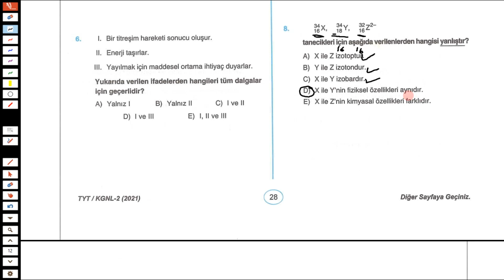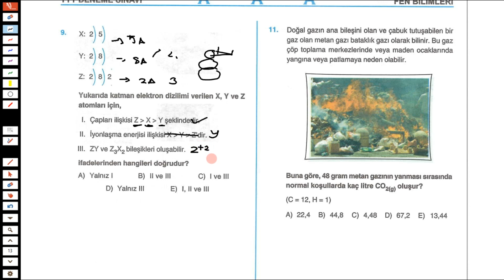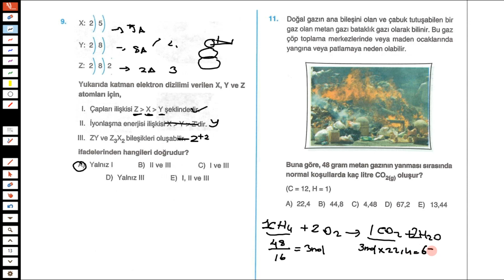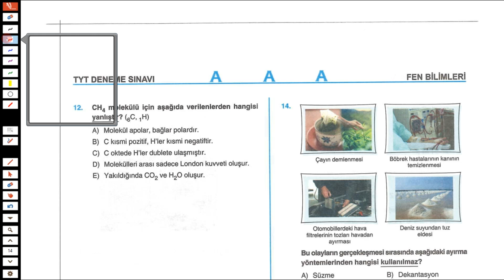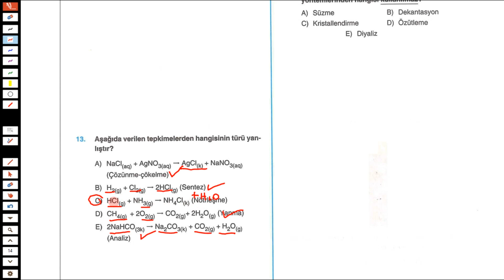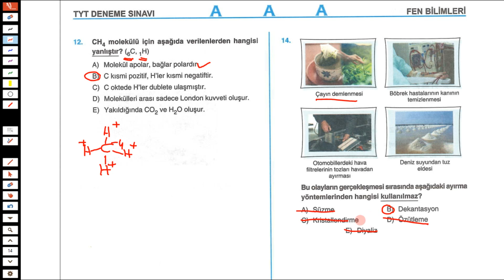AÇI YAYINLARI TYT KİMYA // SERİ DENEME #11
Canlarım merhabalar sizler için
Matematikte ; ÜSTAD ALP Hoca , Speedy gonzales ÇAĞLAR Hoca ve BEN :)
Fizikte ; HÜSEYİN Hoca (NAM ı DİĞER ; Bobin Ustası )
Kimyada ; SERAP Hoca ( Kimyanın Kraliçesi )
Hocalarımız sizler için deneme çözümlerini yapacak. Sizler çalışmak isteyin biz hep yanınızda olacağız:)